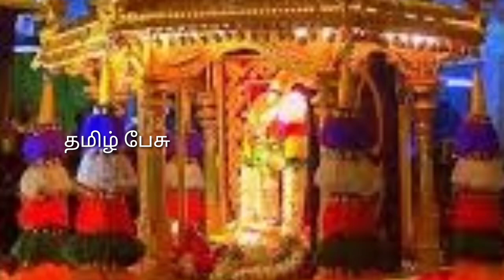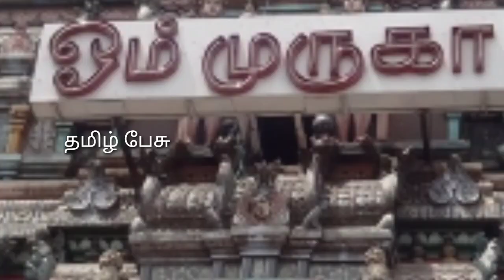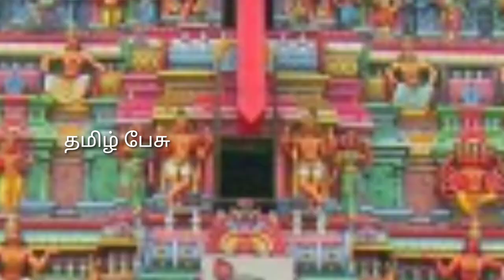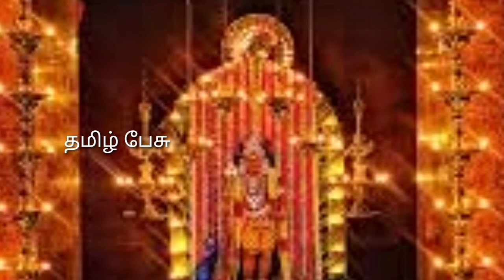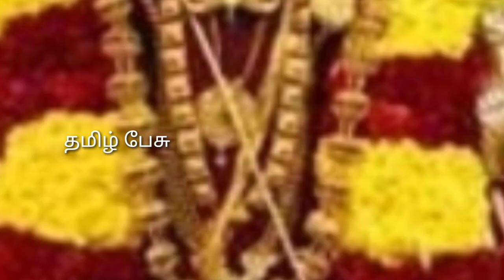பழனி கும்பாபிஷேகத்தில் நடந்த அதிசயம் ! வெளியான வீடியோ காட்சி !